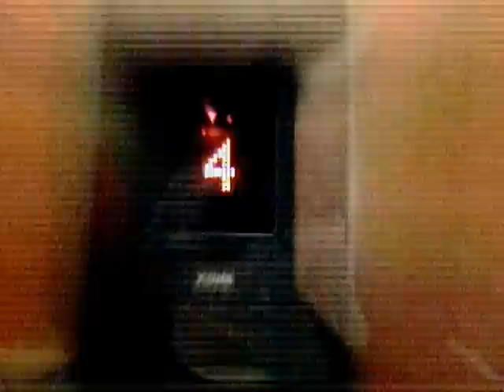Chasing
Short Movie "Another Chasing Movie", with de direction and camera by Matheus MacHado, starred by Grazi Ferrari and Leo Deserbelles, made at Cambridge International College. Perth, WA, Australia.

Curta "Mais um filme de Perseguição"
direção e câmera de Matheus MacHado, estrelado por Grazi Ferrari e Leo Deserbelles, feito na Cambridge International College, em Perth, Australia.